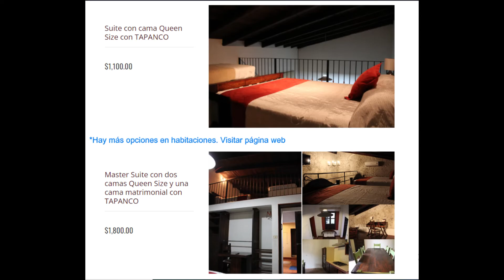Hotel Casabella | Coatepec, Veracruz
Vlog de viaje no.4

Conoce este hotel de estilo colonial ubicado en el corazón de Coatepec, Veracruz. Puede ser una buena opción de hospedaje para visitar esta hermosa ciudad.

**Este canal contiene opiniones totalmente personales acerca de los productos y/o servicios  aquí mostrados y mencionados**

No se olviden dejar sus comentarios. Besos.

Dirección: Calle 16 de septiembre no. 33 Colonia Centro. Coatepec, Veracruz.